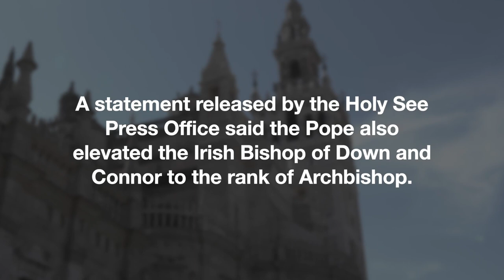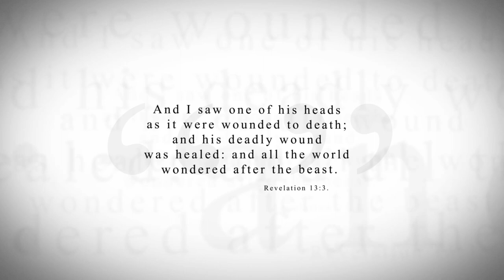KTF News - Pope appoints Noel Treanor as Apostolic Nuncio to EU